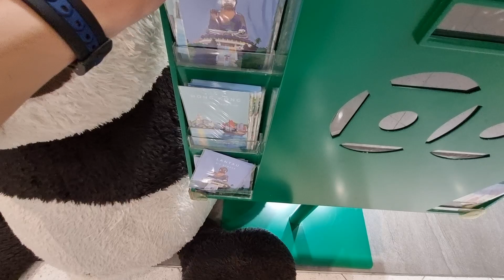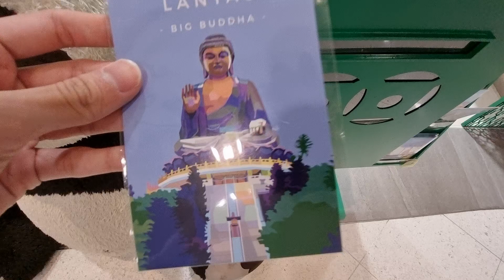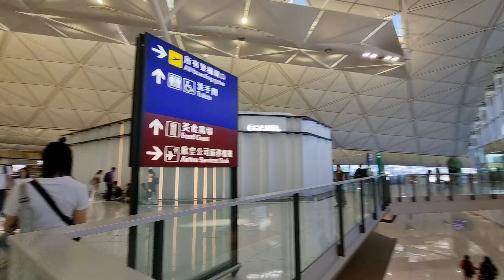Hong kong international Airport june 26 2024